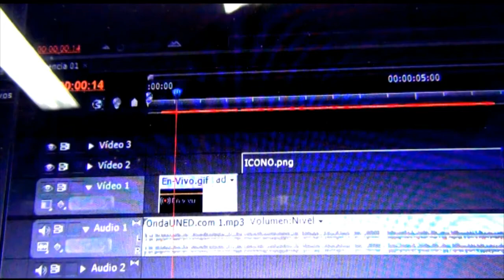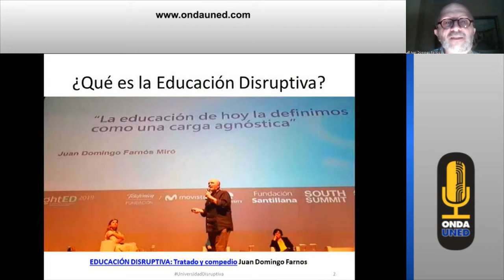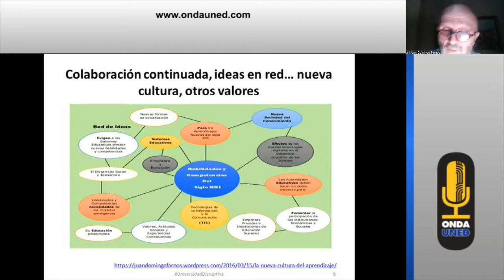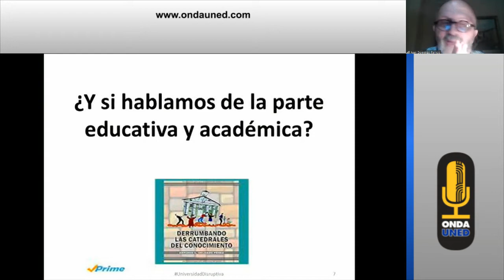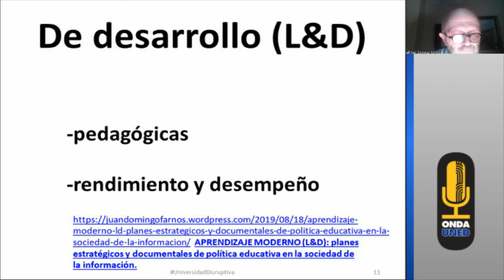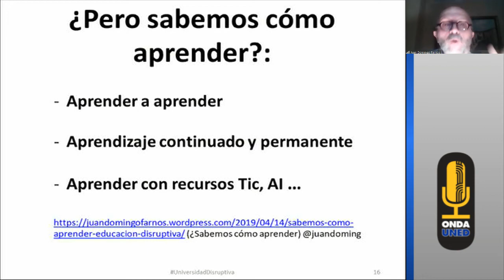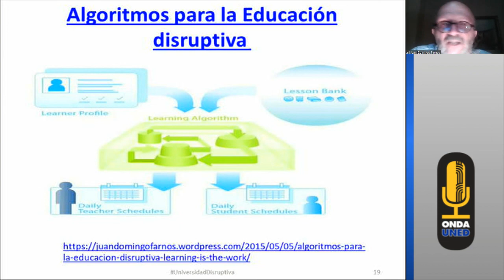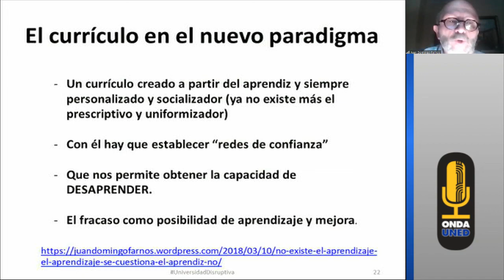Tardes de EduInnovación: Universidad en Tiempos de Disrupción (Video Cortado por Fallo Eléctrico)